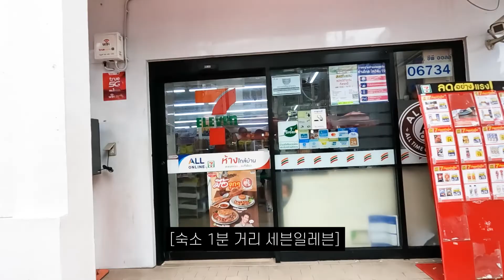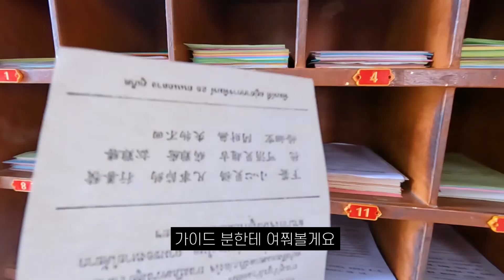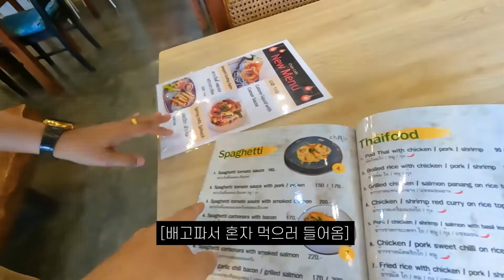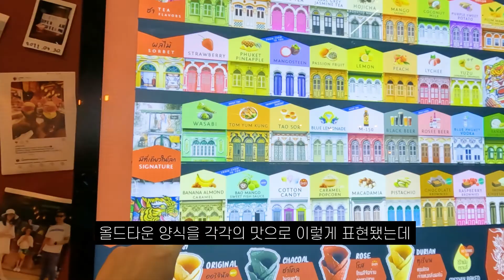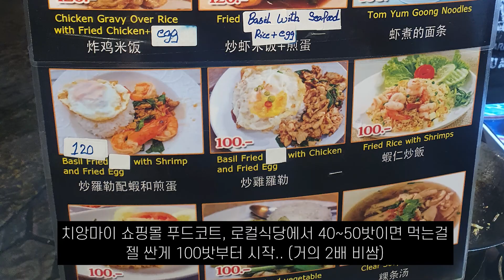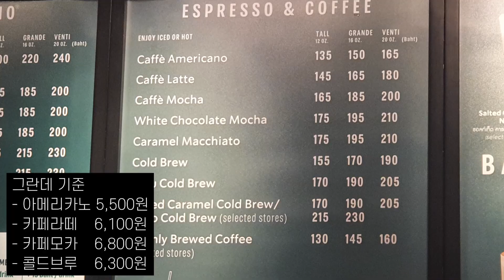🇹🇭 폭등한 푸켓 물가! 빠통비치 스타벅스 및 음식 물가 탐방 (시티 투어 후) - 태국여행 [35] / 푸켓 올드타운 / 카오랑 전망대 / Wat Chalong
푸켓 2일차  VLOG 입니다!

0:00 옮긴 숙소
0:42 하프데이 시티투어 시작
2:53 빅 부다
4:33 찰롱 사원
6:11 카오랑 전망대
6:43 푸켓 올드타운 (예쁘니 구경해봐요)
10:15 빠통비치 물가

푸켓은 교통비가 너무 비싸 하프데이 시티투어 이용했습니다
푸켓은 바다가 전부다가 아닌걸 알았습니다.
올드투어는 투어로 아니더라도 꼭 가보시고

제가 투어 끝나고 생각한 팁인데
일요일에 하프데이 투어를 올드타운에서 복귀 안하고
올드타운에서 열리는 야시장까지 이어지게
같이 즐기면 훨씬 좋을 것 같았어요!!
제 영상 보시는 분들만 팁 알고 계시면 좋겠네요~~

아직 올릴 영상이 넘쳐나니

📍 영상에 나온 곳